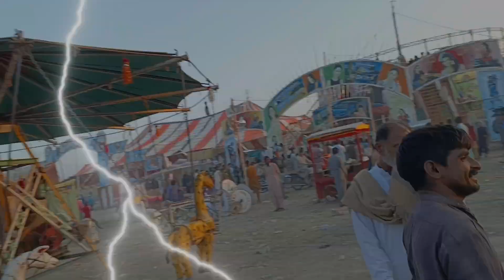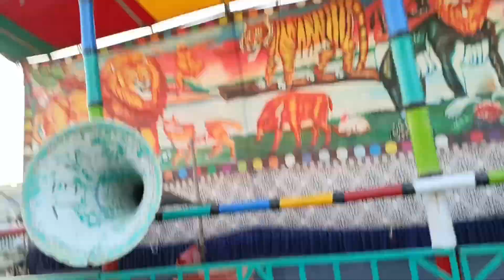khairpur Nathan ka mela || majidmallah vlog#youtube vlog🔥 viral video🔥vlog